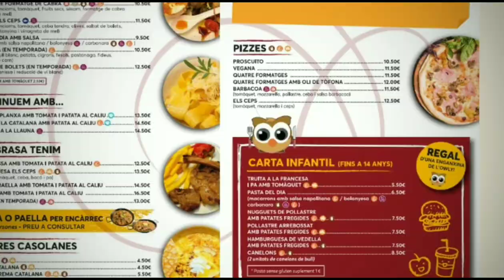Mejor CAMPING de MONTAÑA de la COSTA DORADA Tarragona España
CAMPING & RESORT  SERRA DE PRADES a 40 minutos de la Costa Dorada

A 10 km. de Siurana un pueblecito encantador ubicado en lo alto de un risco con espectaculares vistas panorámicas que se divisan, comprenderás porqué los árabes construyeron en este lugar una fortificación.
Siurana es un destacado destino de escalada conocido en todo el mundo

De hecho, desde otoño a primavera miles de escaladores viajan a Siurana cada año para escalar por alguna de sus más de 1.600 vías ya abiertas en los riscos que rodean el pueblo.

Como curiosidad, te diré que a Siurana llegan hasta japoneses aficionados a la escalada con el fin de subir por dichas vías.

Las extensas instalaciones del camping acogen varios tipos de alojamiento entre bungalows, mobil homes y parcelas para caravanas y tiendas de campaña. Sus bungalows disfrutan de cocina completamente equipada, baño privado, salón-comedor con sofá y televisión así como terraza con vistas a la montaña.

En sus instalaciones se disponen dos piscinas climatizadas gracias a la luz solar, además de distintas pistas e instalaciones deportivas, con especial atención a la escalada (más de 400 vías y diversos rocódromos naturales). Cuenta con actividades específicas para niños, incluyendo paseos en pony y un minizoo.

Su restaurante, Els Ceps, fusiona la cocina tradicional catalana con tendencias algo más actuales. También hay tienda de recuerdos y un supermercado, además de un spa y centro de bienestar.

A 50 km. de las ciudades de Montblanc, Valls y Reus, con importantes cascos históricos. La capital, Tarragona, se sitúa ya en la costa y ofrece un admirable legado romano. El cámping se halla en pleno parque natural de la Montaña de Prades con atractivos cercanos como Roca Foradada y el Niu de l’Àliga.

EL PANTANO DE SIURANA
 Ofrece un auténtico espectáculo paisajístico a todo aquel que lo admira encima de una canoa. Se trata de un entorno idílico para practicar deporte y pasar un rato divertido con los amigos, la pareja o la familia.

En Canoa Kayak te ofrecen todo el material necesario para llevar a cabo la actividad y además, te ofrecen otras propuestas como excursiones en BTT, tiro con arco, iniciación al piragüismo, trekking, barranquismo o introducción a la escalada porque disfrutes haciendo deporte del increíble entorno que se esconde en el Priorat.

ALQUILER CANOAS Y KAYAKS
PVP por persona, 0-7 años 50%. Incluye embarcación, chaleco, pala y bolsa estanca.

1h - 13€

1.15h - 15€

1.30h -17€

1.45h - 19.5€

2h - 21€

2.30h - 23€

3h - 25€

4h - 27€